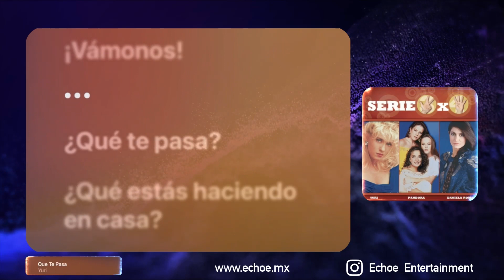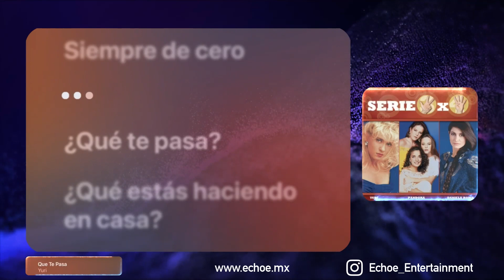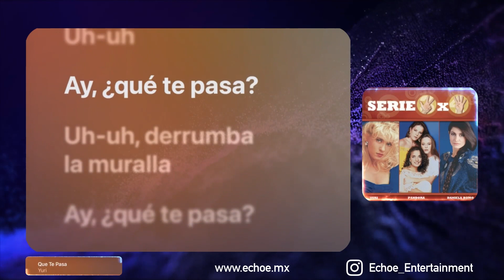Yuri - Que Te Pasa (Versión Karaoke)